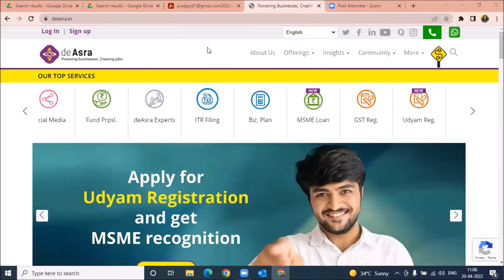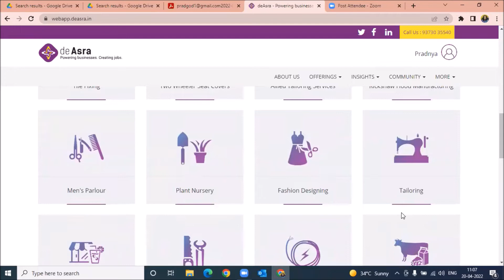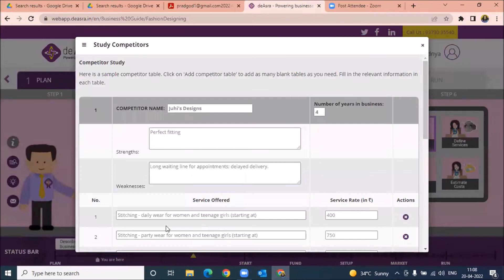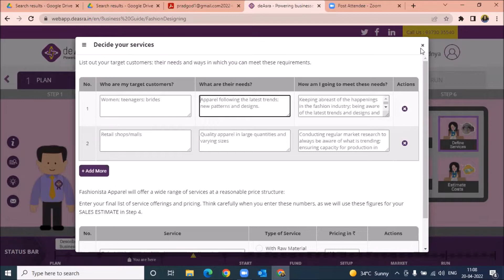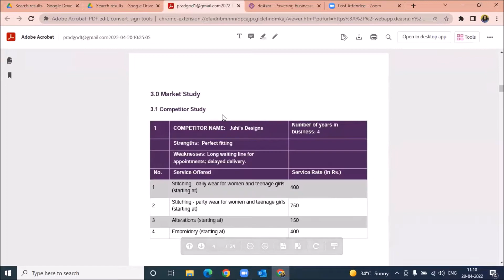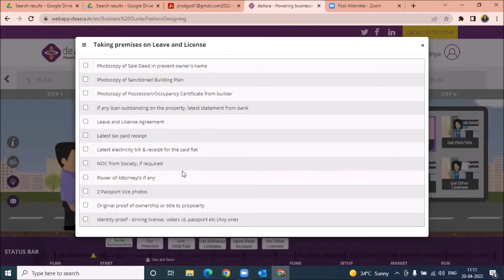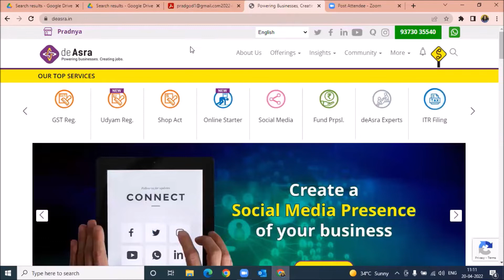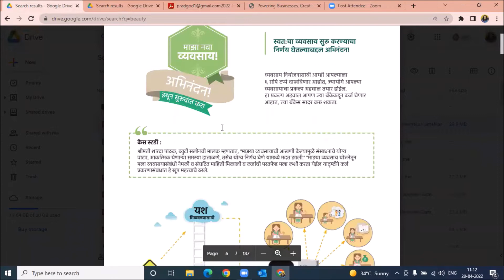Co-creating resilient future-focused business ideas for women nano entrepreneurs | Recorded session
GAME - Global Alliance For Mass Entrepreneurship in association with deAsra Foundation presents Biz in a Box! In our roundtable discussion on ‘co-creating resilient future-focused business ideas for women nano entrepreneurs’, we talked about the need for more research & development for women entrepreneurs in an urban setting. Watch the recording to know more

deAsra is a not-for-profit organization which is committed to enabling entrepreneurs to start, manage & grow their small business successfully. To do this, we offer a broad array of simple and entrepreneur-friendly support services. Each of our services is simplified, tech-enabled, expert-led with customer friendly functionality and convenience.